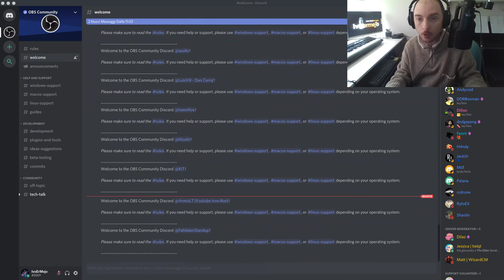Corso OBS-STUDIO 09 - OBS Community attraverso Discord